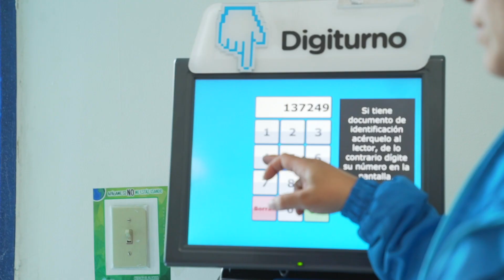Bogotá ya completa los 30 Centros de Atención Prioritarios en Salud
LasObrasNoParan ¡Lo prometimos y lo estamos cumpliendo! Ya entregamos 30 Centros de Atención Prioritarios en Salud (CAPS). Y mira cómo hemos remodelado las instalaciones del servicio de hospitalización del Hospital El Tunal.